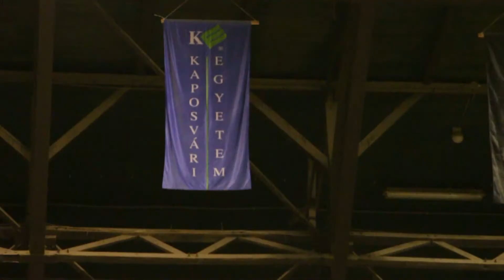Elsősök az évkezdésről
Kaposvári Egyetem
Milyen kihívásokat tartogat az egyetemi élet? Mennyire nehéz beilleszkedni egy új környezetben, melyek az első tapasztalatok a Kaposvári Egyetemen? A műsorból mindez kiderül.